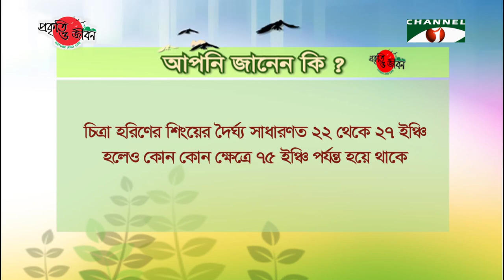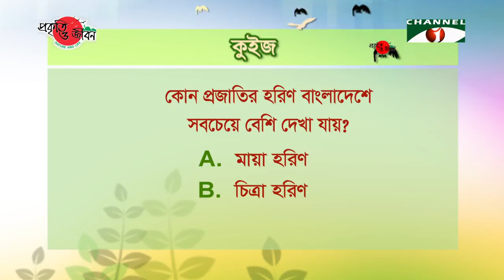Nature and Life - Episode 284 (Spotted Deer)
Bangladesh, located in the temperate region, is a country rich in biodiversity.
Different floras are found in different regions of the country.
From ancient times these floras have adapted themselves to the climes of the country.
These plants are rich in species diversity.
So, depending on the area, different parts of the country are flourished with different types of forests.
However, each forest bears their distinct characteristics.
Because, different forests also possess their different fauna.
Here, alongside the birds, amphibians, and reptiles a diverse array of mammals can be found.
Among the mammals the Deer is a well-known animal.
Once, Bangladesh had five species of Deer.
They were Spotted Deer, Barking Deer, Sambar Deer, Hog Deer and Swamp Deer.
However, Swamp Deer have already gone extinct from our nature.
The most commonly seen species at present is the Spotted Deer.
They are also locally known as Chitrol Deer.
The Spotted Deer is an exquisite beauty of the nature.
It enchants all with its fascinating gaze.
They are medium in size.
The body covered in reddish brown fur, with white spots.
Not scattered haphazardly, the spots are organized in irregular horizontal lines.
There is also a dark stripe on their back, along the line of the backbone.
The throat is pure white.
The chest and belly are whitish.
Only the male Spotted Deer have horns.
An adult Spotted Deer’s horn is branched.
Each year they shed the horns as new horns come out.
The females don’t have horns.

The Spotted Deer is herbivorous animal.
They usually feed on the grass, shrubs and the leaves and fruits of various trees.
Depending on the region their feeding habits can vary.
Standing up on their two hind legs, they reach for the leaves and fruits from various trees.
The Spotted Deer is an exceptional animal among the mammals of the forests of Bangladesh
Once, they were common in all the forests of Bangladesh.
Now their population has declined.
The Spotted Deer can mainly be seen in the Sundarbans.
The Spotted Deer of the Sundarbans mainly survive on the young leaves and fruits of Mangrove Apple, Grey Mangrove, Garan and Black Mangrove Trees.
They feed in small to large herds or alone.
But, they roost in herds.
Each herd can have 10 to 30 members.
With adequate food they can breed at any time of the year.
Their pregnancy period is 6-7 months.
Usually, they bear one fawn at a time.
But, can bear more than one sometimes.
Like other mammals, the Spotted Deer is also an inseparable part of the forest ecosystem.
Being herbivorous, they play a significant role in the plant dispersal.
They also play a part in the food cycle.
But, for many reasons they are now threatened.
Because of deforestation, the Spotted Deer is losing its natural habitat.
Illegal poaching is their greatest threat.
Poaching is being continued indiscriminately in the forests.
At some parts of the forests they are losing life by the bullets or man-made traps.
A group of poachers are hunting them with nets and selling their meat and skin.
If this continues we will soon lose the Spotted Deer from our nature.
As a result, other animals dependent on them will also face extinction.
Ultimately, the whole forest ecosystem will be unbalanced.
So, to conserve them many wildlife breeding centers are trying to increase the number of the Spotted Deer.
However, to ensure their presence in the wild creating mass awareness as well as stopping illegal poaching is a must.
Apart from this, we have to save natural forests to conserve wildlife, including the Spotted Deer.
Only then the forests will remain healthy and their ecosystems will be balanced.